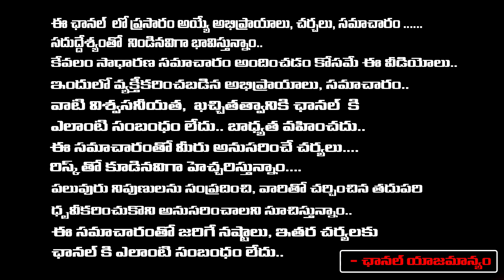లోకేష్ జైలు కెల్లబోయే ఫైబర్ గ్రిడ్ కేసు పూర్వాపరాలు | Nara Lokesh Hand in AP Fiber Grid Scam | REDTV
లోకేష్ జైలు కెల్లబోయే ఫైబర్ గ్రిడ్ కేసు పూర్వాపరాలు | Nara Lokesh Hand in AP Fiber Grid Scam | RED TV TELUGU